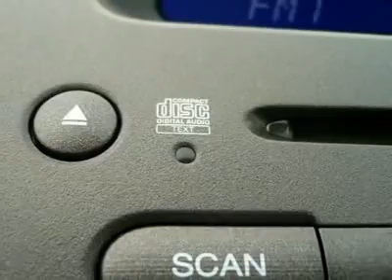2006 HYUNDAI SANTA FE Cherry Hill, NJ 11127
2006 HYUNDAI SANTA FE Cherry Hill, NJ
Stock# 11127
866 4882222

Looking for the right car? Today could be your lucky day. With 66442 miles, this Black Obsidian, 2006 Hyundai Santa Fe equipped with Automatic transmission could be yours. Request more information and set up a test drive right away.